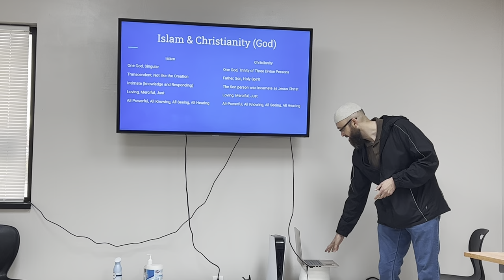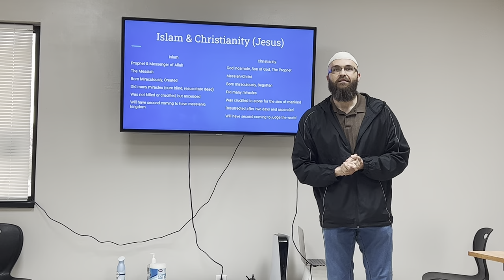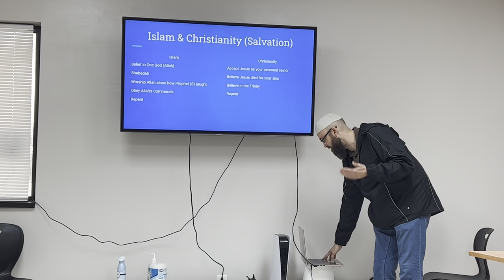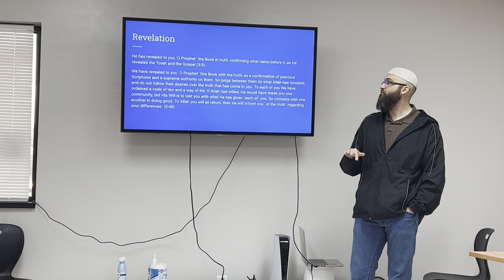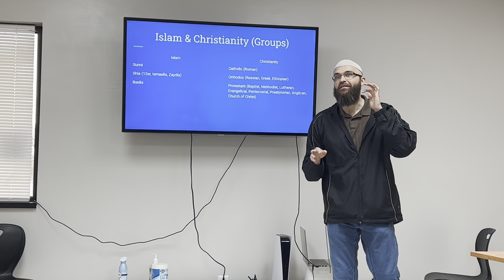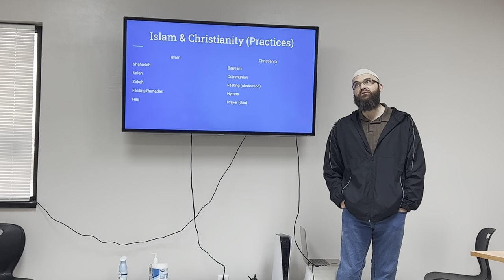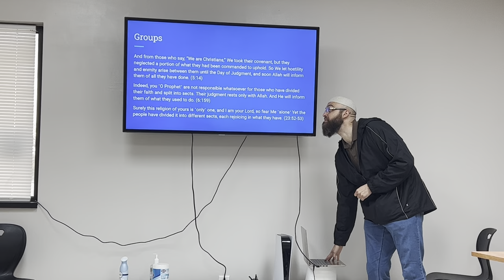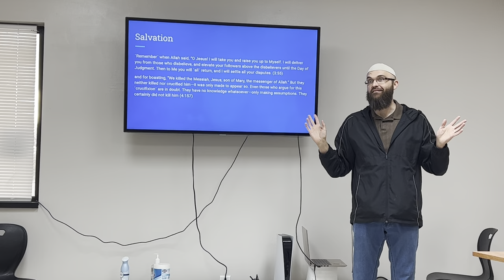Comparing Christianity and Islam | Michael Barton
This lecture was given by Michael Barton for the Islamic Society of Wichita Youth Ramadan program.

 Topic: Comparing Christianity and Islam